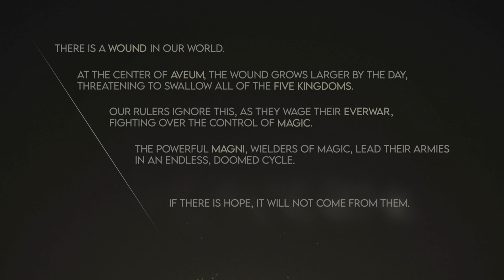Immortals of Aveum_20231120023626